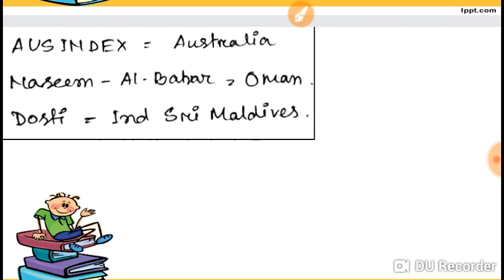Military Exercise Gk Trick,Trick to remember military exercise :Railway/SSC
In this video i have covered trick to remembered :Military Exercise.

Military Exercise Gk Trick,Trick to remember military exercise ,military exercise gk
trick,
military exercise
tricks,
military exercise
2019 gk trick,
military exercise
2019,
military exercise
training,
military exercise with
trick,

#Thankyou for Watching Dream Dose##